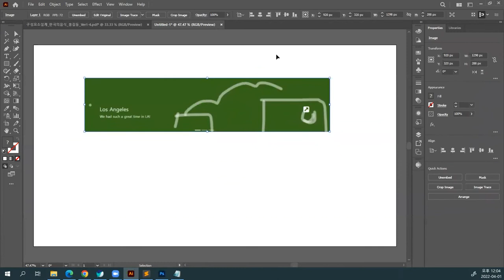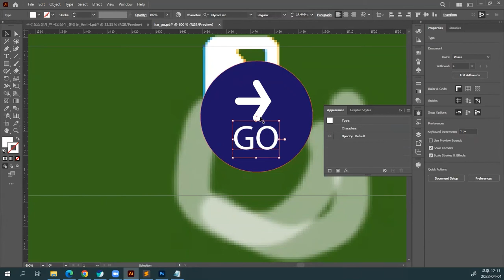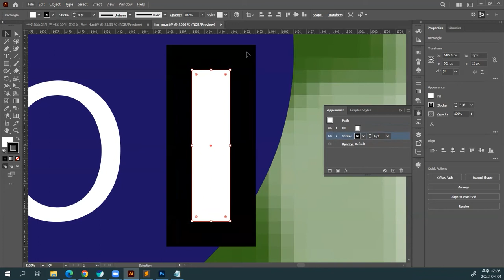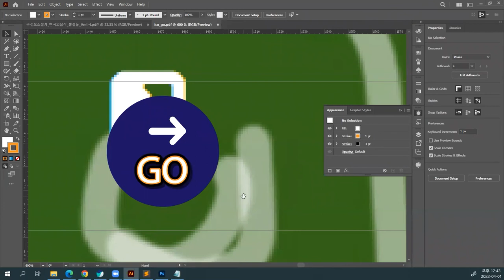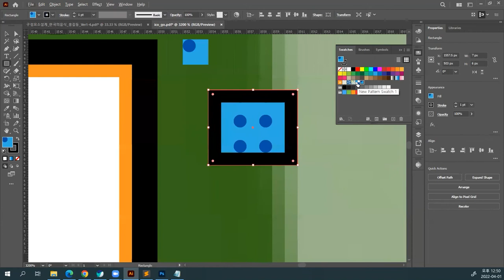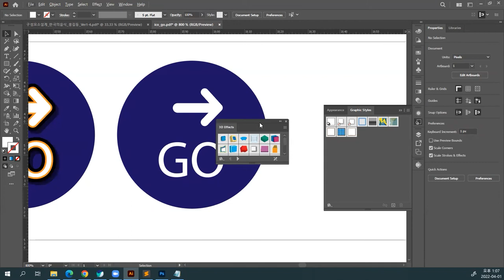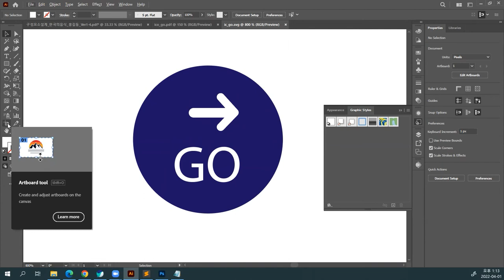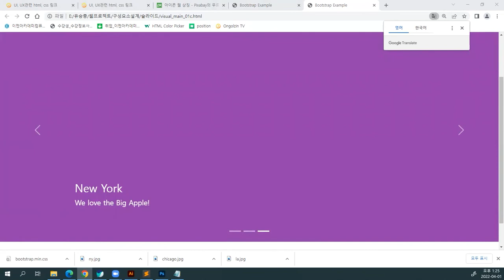웹기획퍼블리싱 구성요소설계 E0602 - 일러스트 아이콘 표현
1부에 이어서 폰트어썸을 대신한 UI UX를 위한 웹용 아이콘 표현을 소개합니다.   강좌 소스는 에서 받을 수 있습니다.